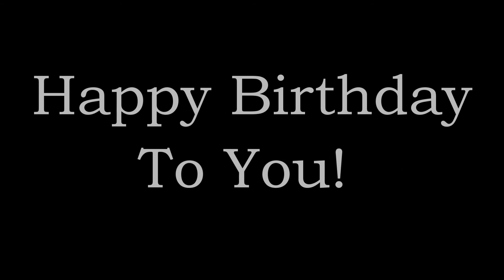Happy Birthday 生日快乐 (Classical Guitar & Singing Vocal)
Recorded this song during the Covid-19 "Circuit Breaker" in Singapore (May 2020) to wish those having their Birthday during that CB period.

Happy Birthday !! May all Stay Safe & Healthy !